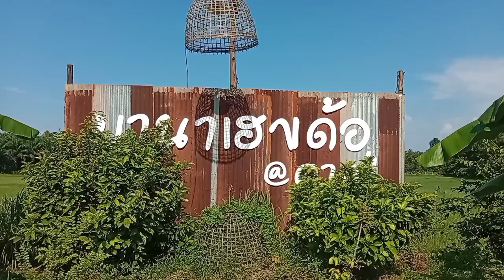พร้อมขนมหวานสตอเบอร์รี่ชีสเค้ก💓💓@mana-how-der-cafe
มาส่งเด็กหญิงที่ มข. แวะทานอาหารพร้อมพักรถระหว่างทาง มานาเฮาเด้อ อาหาร ครอบครัว @mana-how-der-cafe